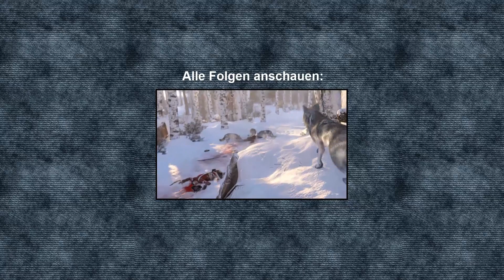Assassin's Creed 3 #25 - Die Flagge der Freiheit